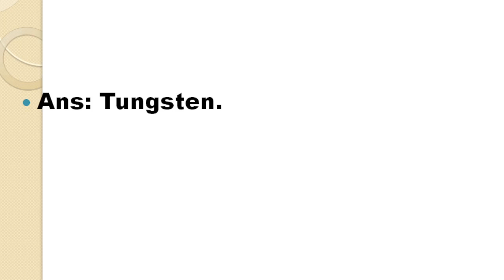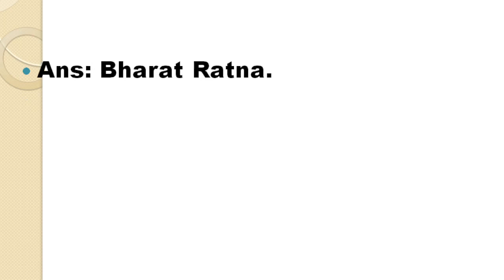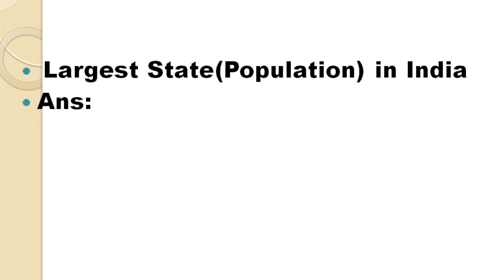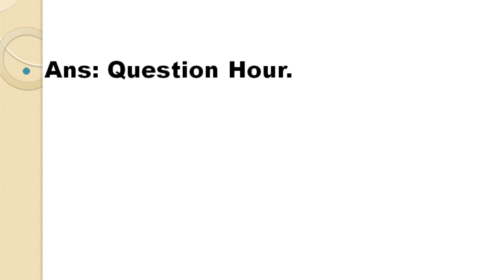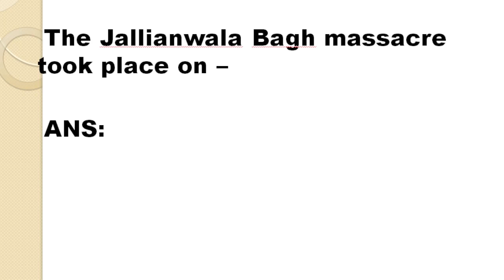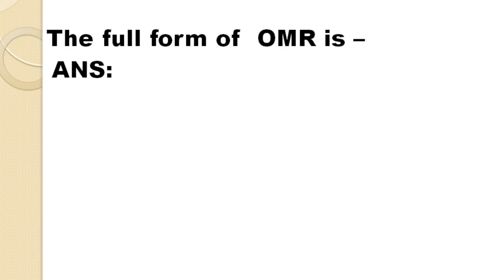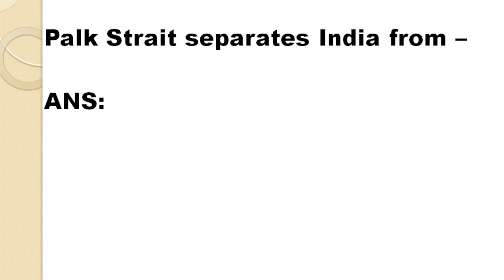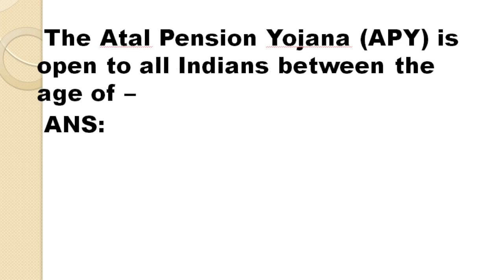Final Guidelines for JRBT Group D Interview | 500 Best GK Questions || tpsc |By Study Zone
Links

General studies,
English composition,
General science,
Indian History,
Indian Geography,
Indian Polity/Constitution
Indian Economics,
Numerical Ability,
Reasoning Ability
North East GK
Environmental Science